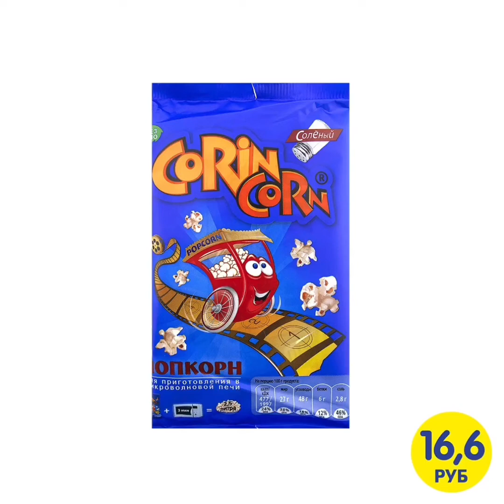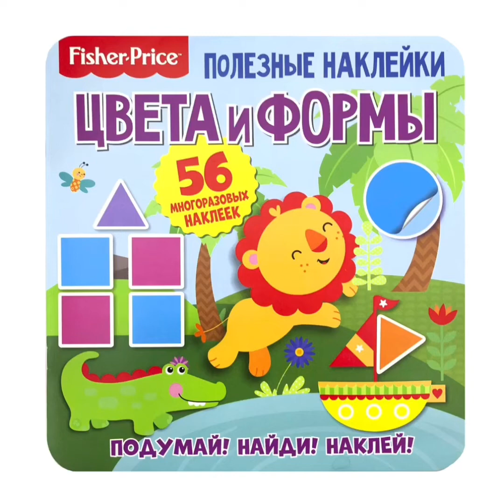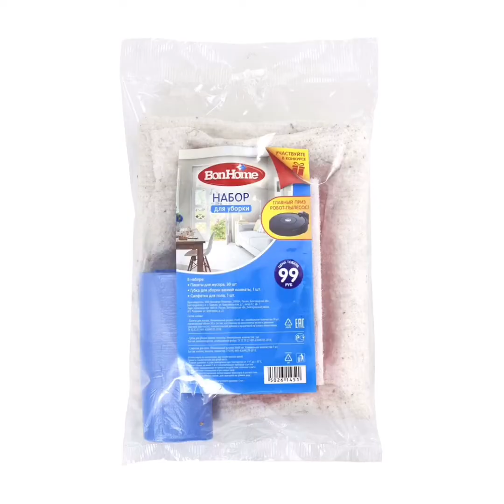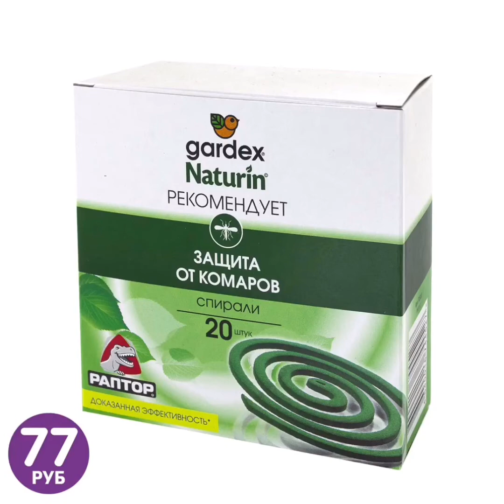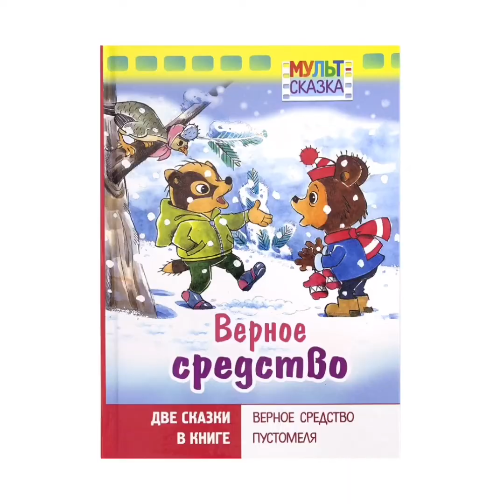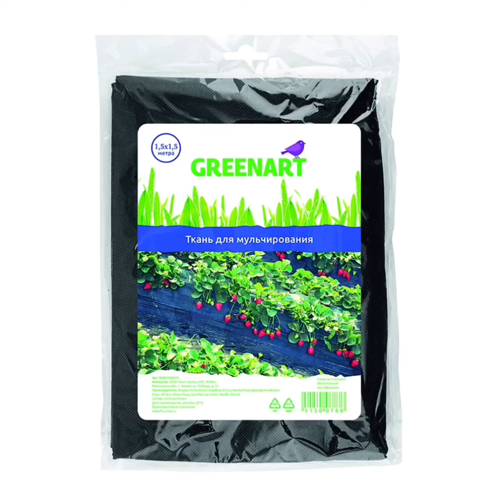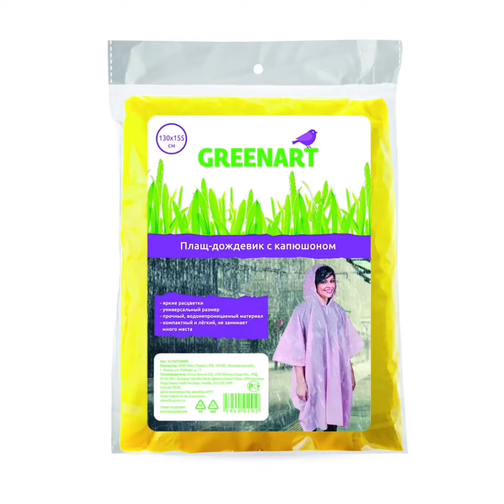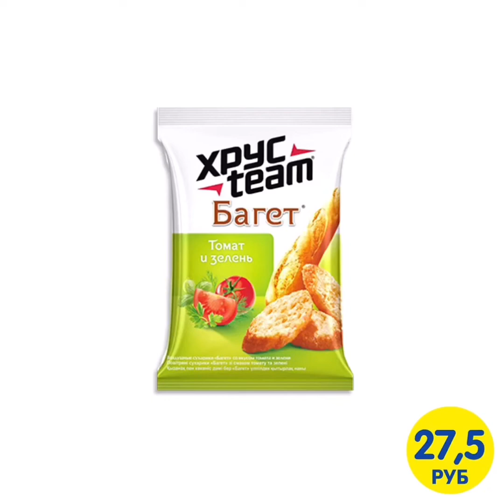ФИКС ПРАЙС💥 КРУТЫЕ НОВИНКИ💥КОНЕЦ МАЯ 2019💥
✔️ Малоярославец 2019
✔️ Обнинск 2019

✔️ Малоярославец 2019
✔️ Обнинск 2019